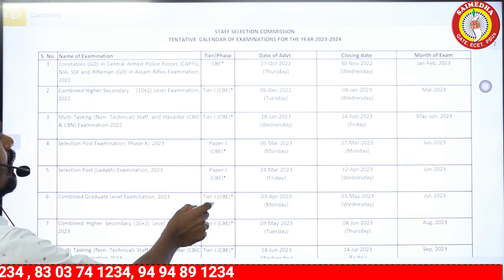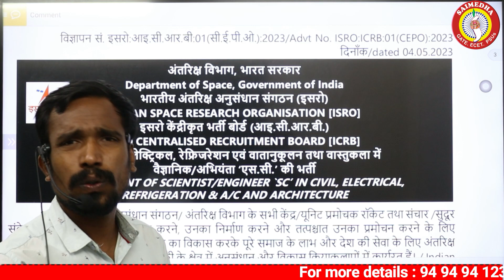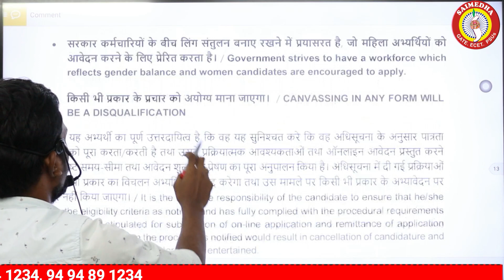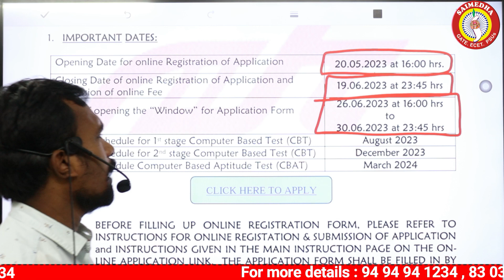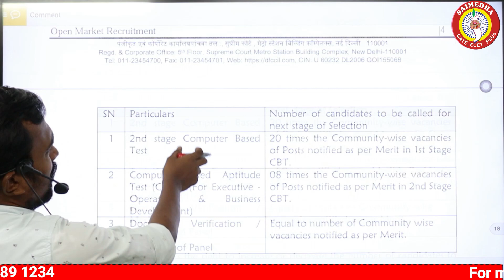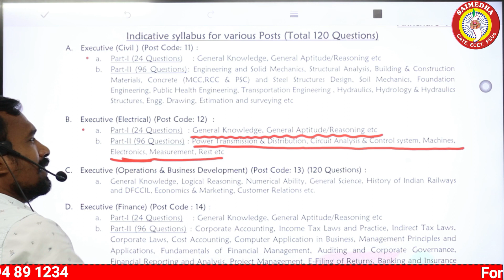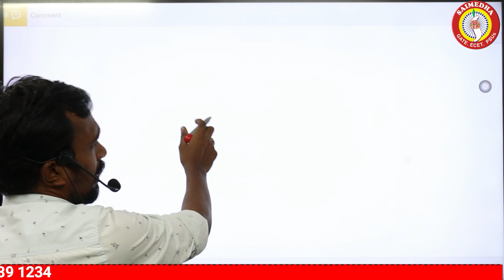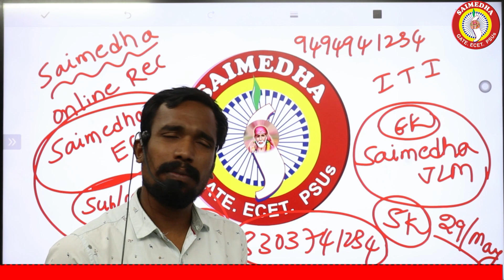SSC JE 2023 | DFCCIL NOTIFICATION 2023 |ISRO NOTIFICATION 2023 | SAIMEDHA